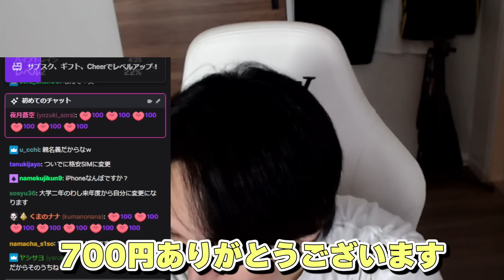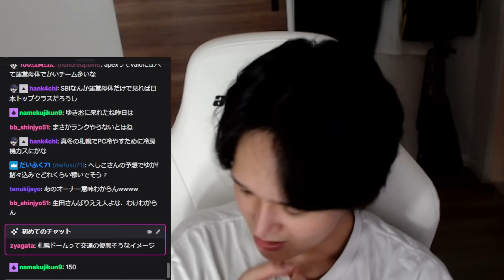【なおへしオフイベ告知あり】現在の競技シーン給料事情を赤裸々に語るへしこ【RIDDLE ORDER/雑談/へしこ】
○配信元